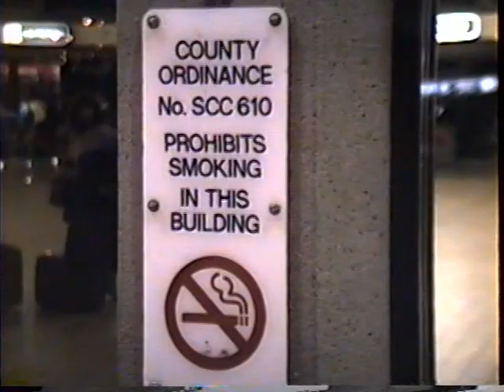TAC 90 025 The party's over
1990 Tower Records Annual Conference Sacramento CA
Your humble cameraman awaits the airport shuttle. The party is over. Thanks Russ Solomon for another fab time!

To hear more about TAC and other Tower stories, check out the podcast “2500 DelMonte Street: The Oral History of Tower Records” on Apple, Spotify, etc.